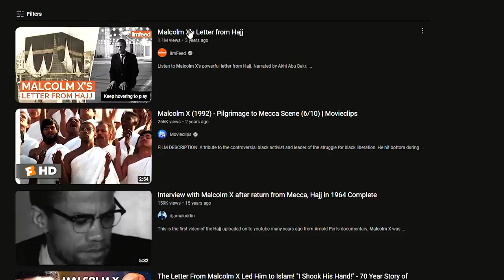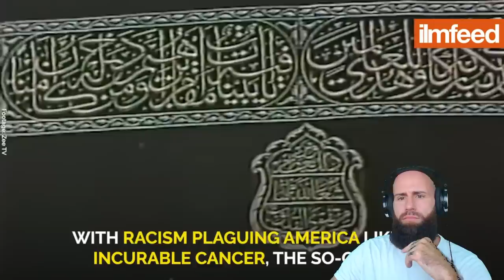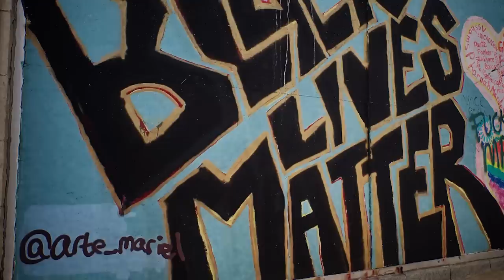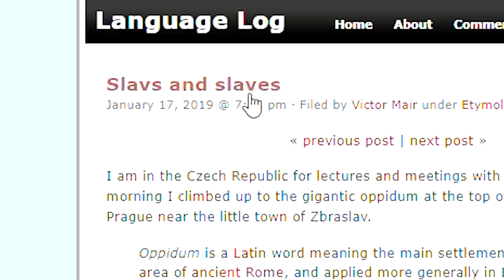Malcolm X Letter From Hajj (Was He Really Muslim?)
Listen to Malcolm X's powerful letter from Hajj.

God bless!